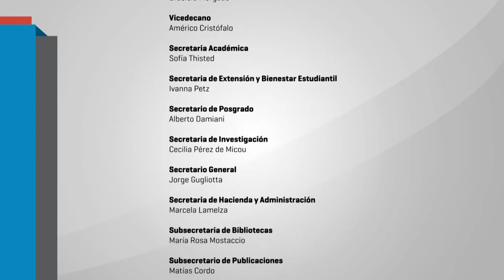La presentación del libro Deuda Social Educativa con jóvenes y adultos. 07 GRACIELA RIQUELME